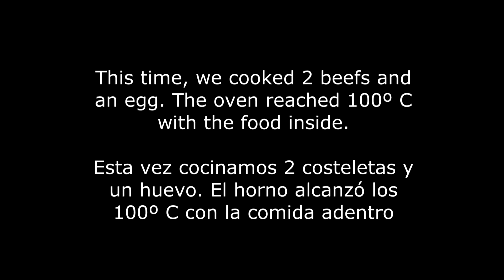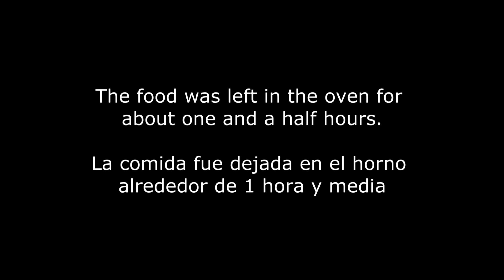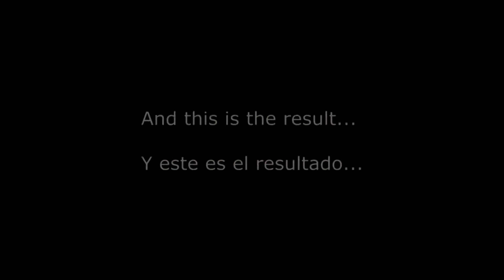Solar Cooking - Steaks and Egg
Testing cooking some steak and an egg on a recently made solar oven. The meat was taken from the fridge and into the oven. At the end it was well cooked.